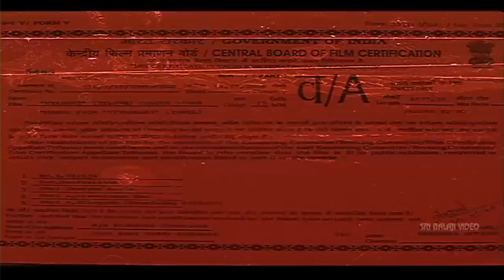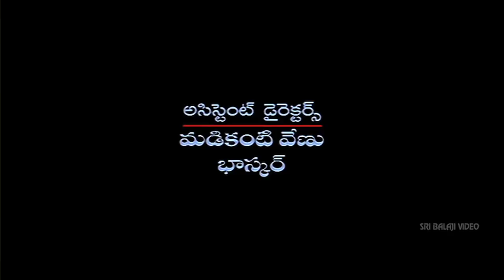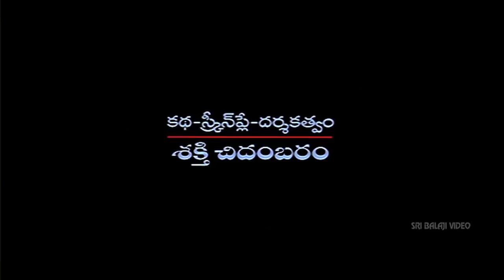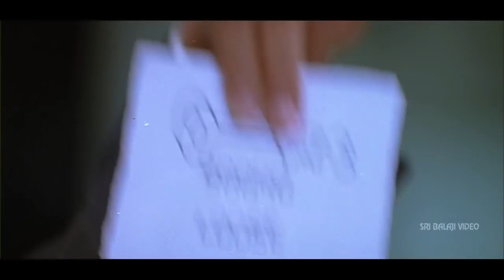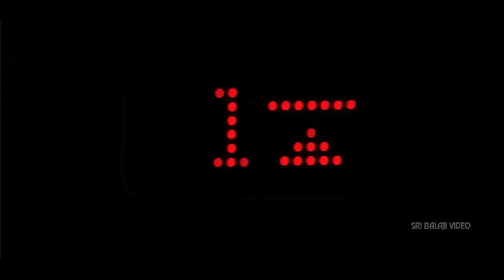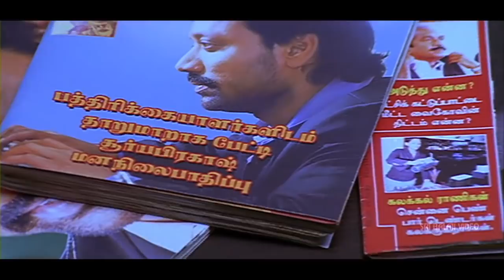Vyapari Telugu Full Movie | S.J. Surya, Tamannah Bhatia | Sri Balaji Video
Watch & Enjoy Vyapari Telugu Full Movie With English Subtitles. Starring S.J. Surya, Tamannah, Vadivelu, Prakash Raj, Master Bharath, Nassar, Seetha, Malavika, Namitha, Direction Shakti Chidambaram, Music Composed by Deva.

S.J Surya is a business magnate who wants to become richer than Bill Gates and in the process, he loses out on family life. The presence of Malavika, Tamanna and Namitha will provide a feast of glamour. Tamanna is college girl Gayatri, Namitha is an air hostess, Malavika is a professional model. As the brother-in-law of the heroines, Vadivelu's comedy is expected to have you in splits.